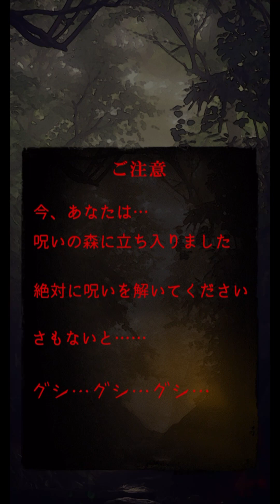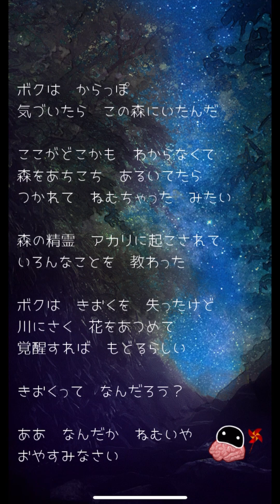記憶を探す旅に行こう『ボクはからっぽ』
観てくれてありがとねぇ🫠
からっぽというこの脳みそちゃんは自分が何者なのか、過去に一体何があったのかその真相が少しずつ展開されてゆくというゲームですね！たぶん🙁